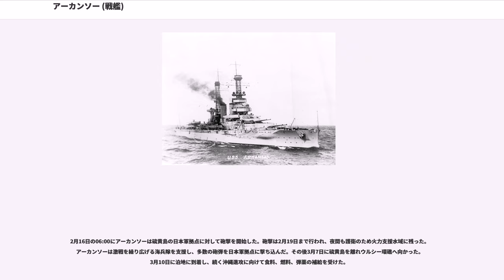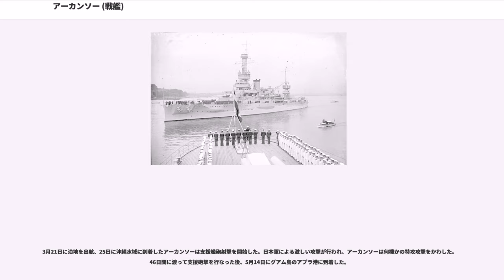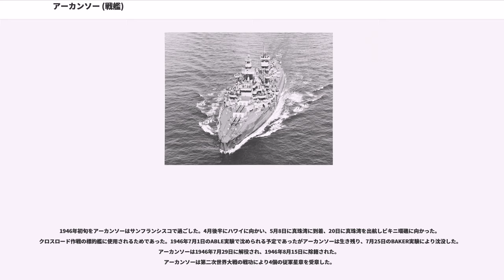アーカンソー (戦艦)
アーカンソー（"USS Arkansas" 、"BB-33" ）は、アメリカ海軍の戦艦。ワイオミング級の2番艦である。艦名はアメリカ合衆国26番目の州にちなみ、この名を与えられた艦としては3隻目である。

太平洋戦争開戦時には既に砲の威力、装甲、速力等の戦艦を構成する要素全てで旧式戦艦となっていた。開戦後に順次、電子測定・照準装備・戦場統制システム対空兵器の換装が行われた。

アーカンソーは1910年1月25日にニュージャージー州カムデンのニューヨーク造船所にて起工した。1911年1月14日にナンシー・ルィーズ・マコンにより命名、進水した。1912年9月17日に初代艦長ロイ・C・スミス大佐の指揮下、フィラデルフィア海軍工廠で就役した。

アーカンソーは就役後、10月14日にハドソン川でタフト大統領の閲艦を受けた。その後タフト大統領はアーカンソーに乗艦し、パナマ運河の視察に赴いた。記念式典の後にアーカンソーは整調訓練のためキューバ水域に巡航した。その後タフト大統領をフロリダ州キーウェストに送り届けるため、12月26日にパナマ運河地帯へ戻った。

続いてアーカンソーは大西洋艦隊に合流し、東海岸沿岸で演習を行なった。最初の海外巡航は1913年10月後半のことであった。アーカンソーは地中海でいくつかの港を訪問し、1913年11月11日にはイタリアのナポリを訪れ、ヴィットーリオ・エマヌエーレ3世の誕生日を祝賀した。

1913年10月にメキシコでクーデターが発生し、ビクトリアーノ・ウエルタが政権を握った。ウッドロウ・ウィルソン大統領はウエルタ政権を認めず、ウエルタに辞任と再選挙を行うよう要求した。メキシコの混乱は継続し、アメリカ海軍はアメリカ人保護のためメキシコ水域への艦艇を派遣した。

緊張状態の中偶発事件が多発し、1914年の春にはタンピコで小競り合いが生じた。ウエルタ軍への武器がベラクルス港に到着予定だったことが判明し、ウィルソン大統領は港で輸送船を拿捕し、武器の上陸を防ぐよう海軍に命じた。

ヘンリー・T・メイヨー少将指揮する艦隊がメキシコ水域で活動していたが、ウィルソン大統領はチャールズ・J・バジャー少将の大西洋艦隊をベラクルスへ派遣した。アーカンソーはベラクルス上陸に参加し、17名の士官と313名の水兵から成る4個大隊を上陸させた。部隊はアーサー・B・キーティング中佐が指揮を執り、その中には後にベラクルスでの英雄的行動で名誉勲章を受章したジョナス・J・イングラム少尉、第2水兵連隊で砲撃を指揮したジョン・グレイディ中尉がいた。

上陸は4月22日に行われ、アーカンソーの兵士達は市街戦に参加しベラクルスを占拠した。2名の二等水兵、ルイス・O・フライドとウィリアム・L・ワトソンがその日の戦闘で戦死した。アーカンソーの部隊は4月30日に艦に戻り、艦はその夏メキシコ水域に留まり、9月30日に東海岸へ帰投した。ベラクルスでの滞在中、5月10日にドイツのアメリカ大使館付武官フランツ・フォン・パーペン大尉、5月30日にイギリス海軍のクリストファー・クラドック少将の訪問を受けた。

アーカンソーはバージニア州ハンプトン・ローズに10月7日到着し、一週間の演習後改修のためニューヨーク海軍工廠入りする。改修が完了するとバージニア岬へ向かい、南部演習海域で訓練を行なった。12月12日にアーカンソーは再びニューヨーク海軍工廠で補修を受けた。

1915年1月16日に再び出航し、1月19日から21日まで南部演習海域で訓練を行う。訓練が終了するとキューバのグアンタナモ湾へ向かい、4月7日にハンプトン・ローズに帰還した。その後再び南部演習海域で訓練を行う。4月23日にニューヨーク海軍工廠に向かい、二ヶ月に及ぶ修理を受けた。修理の完了後、6月25日にロードアイランド州ニューポートに向かい、ナラガンセット湾で水雷訓練及び艦隊演習を行なった。

8月27日にハンプトン・ローズへ帰還すると、10月4日までノーフォーク水域で演習を行い、続いてニューポートへ再び巡航した。ニューポートでは10月5日から10月14日まで戦術演習を行なった。10月15日にアーカンソーはニューヨーク海軍造船所の乾ドックに入った。11月8日にハンプトン・ローズへ戻り、定時訓練期間の後、アーカンソーは10月19日にブルックリンへ戻り修理を受けた。修理完了後1916年1月...